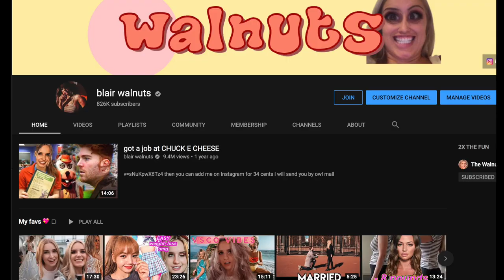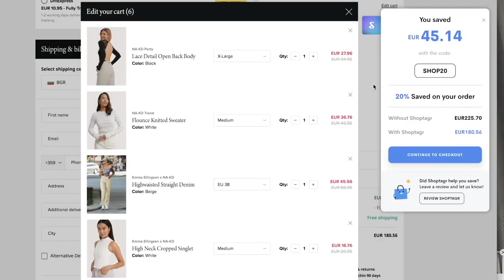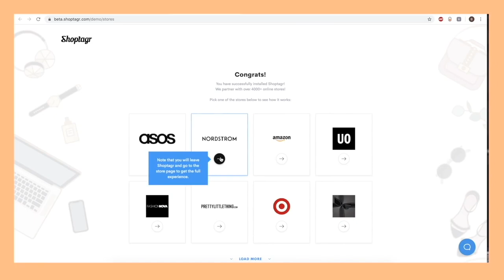shopping and EATING LIKE JAMES CHARLES (i spent $$$$$$, he is really rich omg lol)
to mars: my ticket is under blair walnuts i get a plus one do u want to come

jamescharlesamongus jamescharlessinging today i tried the diet, makeup, and facetune of "james charles" [james charles]